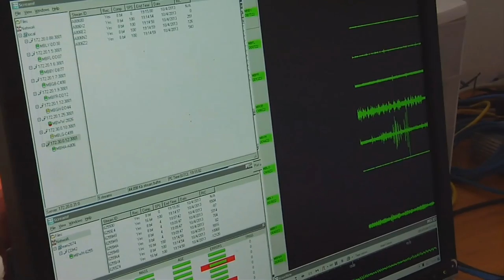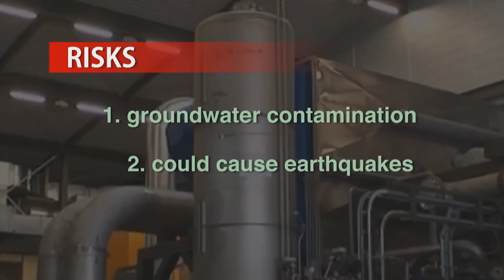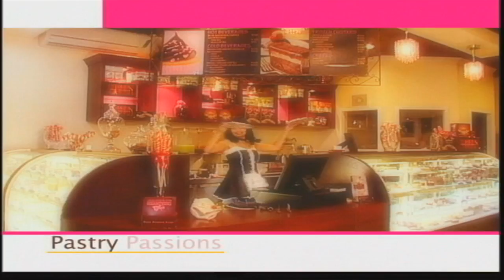Montserrat Volcano Destroys and Possibly Saves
Montserrat, the beautiful island nation that almost 2 decades ago fell to its knees after being with the deadly forces of the Soufrière Hills volcano. Today, the country is looking to harness the still active volcano's energy in their plight of exploring Geothermal energy.